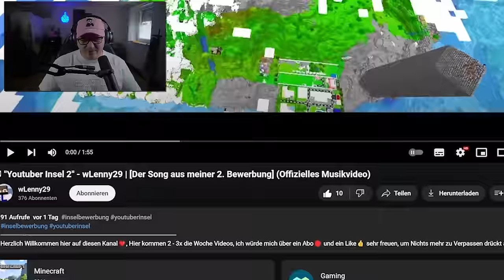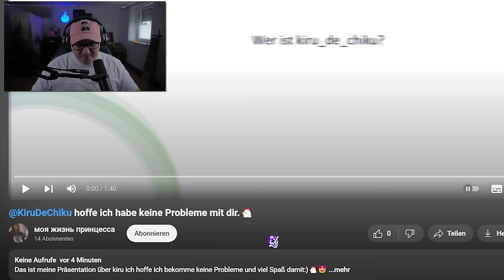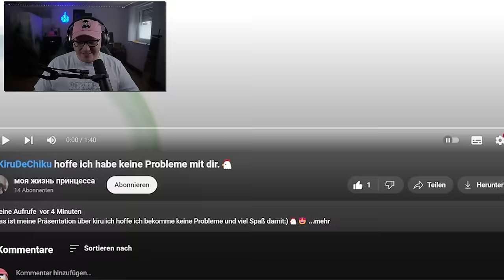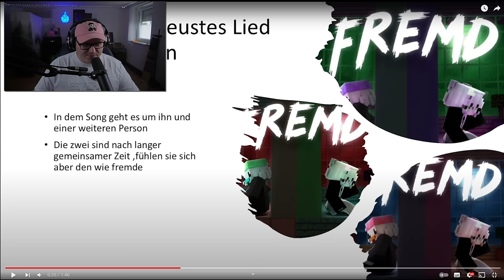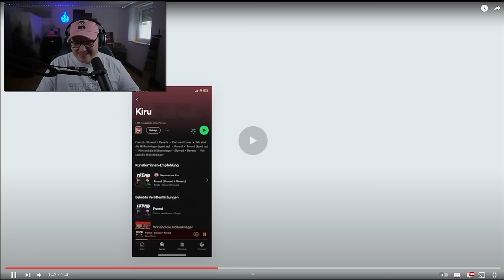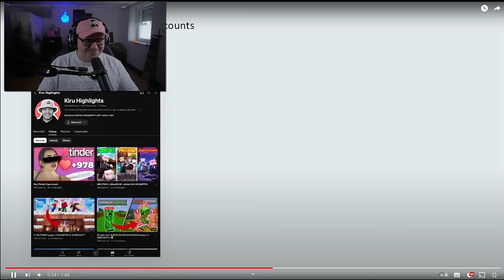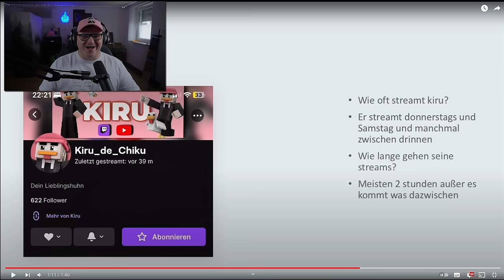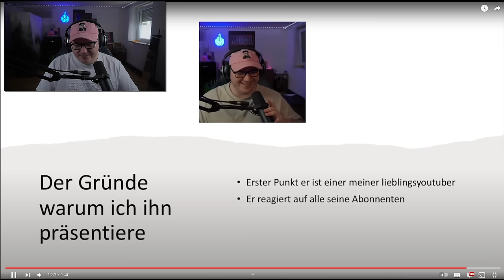Meine Songs sind Overhyped?! Kiru REAGIERT auf Disstrack